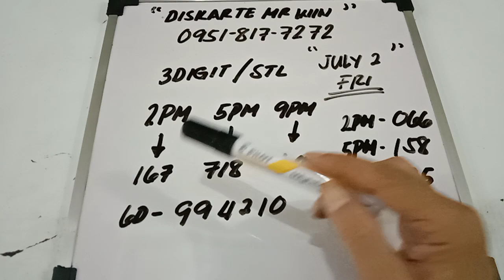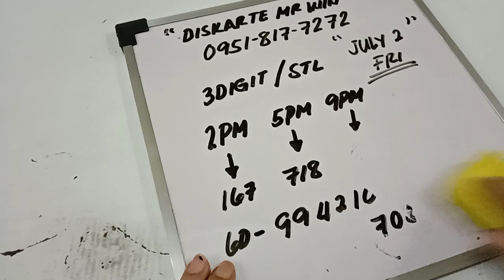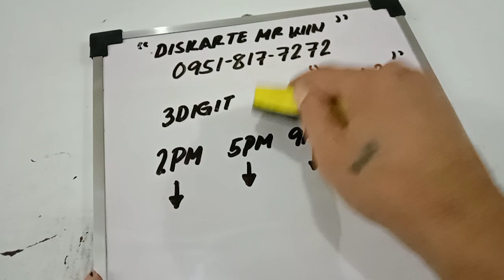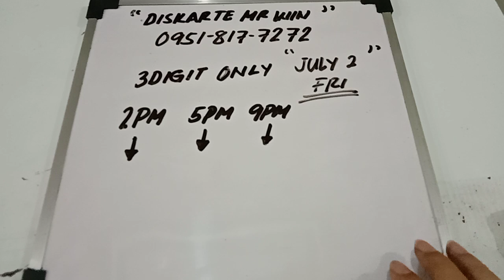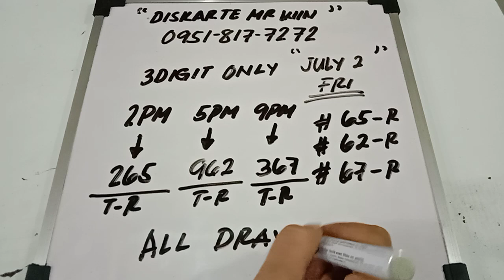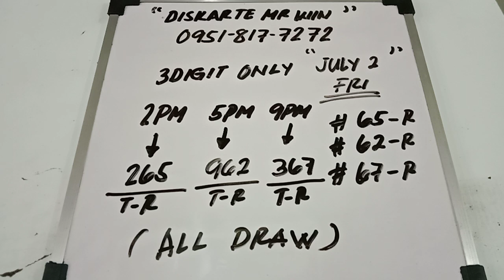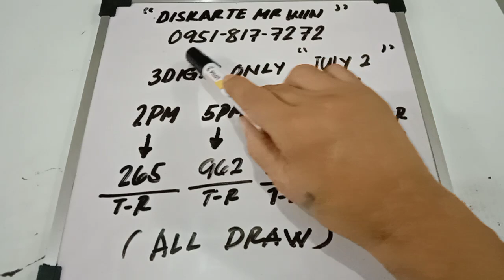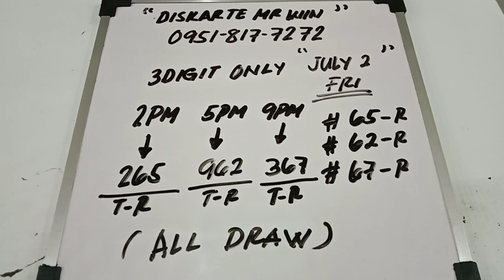TALO SI DISKARTE MR WIN SA 3DIGIT, PERO NANALO PO KAMI SA L-2 (28) HEARING TODAY JULY 2, 2021.